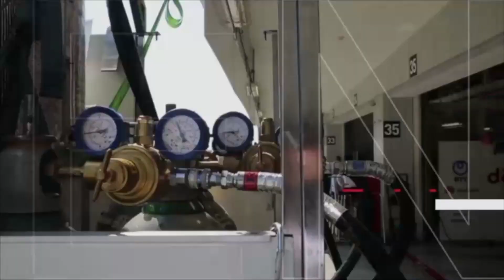ツインリンクもてぎオンボード【3位表彰台】スーパーフォーミュラ2021第5戦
◆動画引用元◆